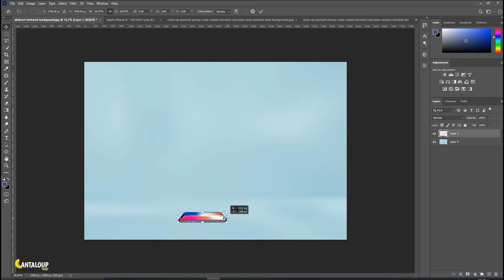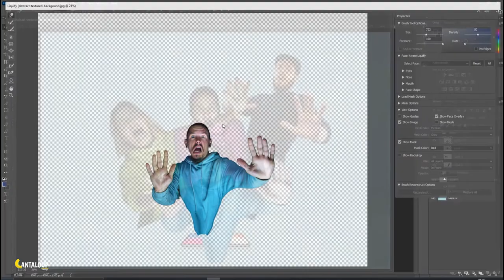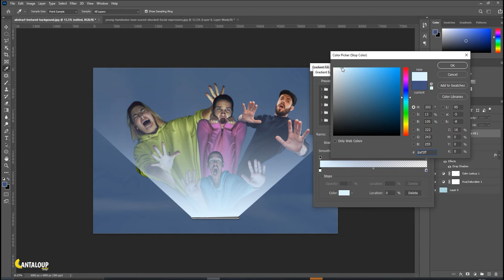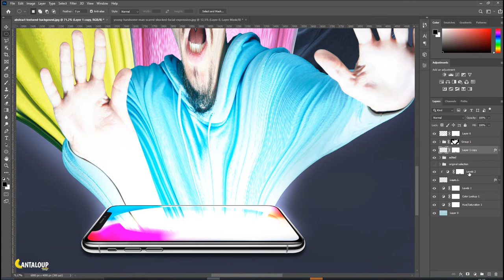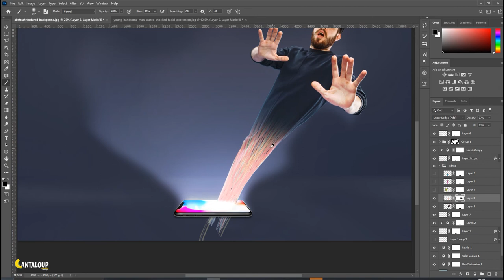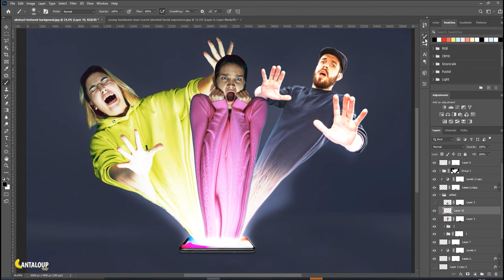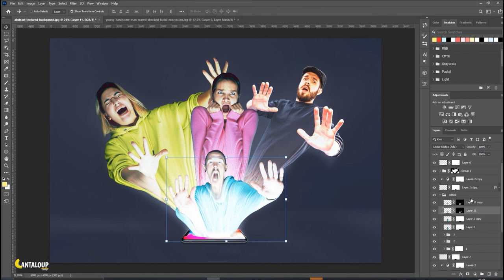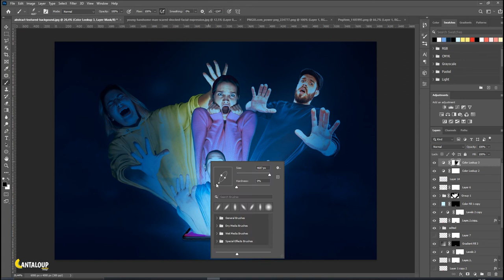Photo Manipulation - Social Media Addiction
--➤Let's create creative photo manipulation to describe the addiction of nowadays on social media, Where people pulled away from their reality.

Hi!... My name is Abdellatif am from Tunisia am passionate about adobe Photoshop, especially photo manipulation. Using Photoshop manipulation, I try to share my creatives ideas with interested people. Double exposure is a way to express me to the world. By creating Photoshop tutorials for beginners and also advanced Photoshop users, I feel helpful. I hope you guys help me improve my content to be more professional. I wish I offered you the content that you need it. 🙏